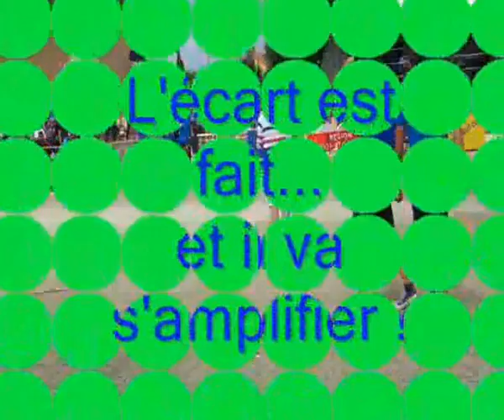CHAMPIONNAT DE FRANCE PETANQUE 2014 REPORTAGE VIDEO COLOMIERS MRCOLOMIERS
Le Championnat de France de Pétanque
Doublettes mixtes
198 équipes à Colomiers
Un nouveau couple champion!